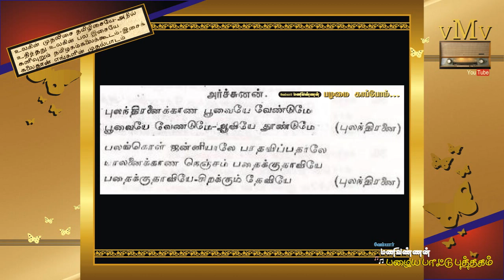PAVALAKODI (1934)--Pulanthiranai kaana--SANGEETHA PUDHAIYAL (vMv)--M.K.T. FIRST MOVIE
தமிழ் சினிமா திரைப்பட சங்கீதப் புதையல் (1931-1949)

தமிழ் திரை உலகில் பல சாதனைகளுக்கு முன்னோட்டமாய் அமைந்த,
தித்திக்கும் பாடல்களால் புகழ்பெற்ற, -(படத்தில் மொத்தம் 50 பாடல்கள்)-
 தமிழகத்தின் முதல் சூப்பர் ஸ்டாரான
"எம் கே தியாகராஜ பாகவதர்" அறிமுகமான,
"எம் கே டி - பாபநாசம் சிவன்" கூட்டணி
உருவாக காரணமாய் அமைந்த,
"பவளக்கொடி" திரைப்படம் 1934-ல் வெளிவந்தது-

கதைச் சுருக்கம் :

வருசத்திற்கொருமுறை வந்து பார்க்கிறேன் என அல்லிக்கு (எஸ்.டி. சுப்புலக்ஷ்மி)
செய்து கொடுத்த சத்தியத்தை மறந்து, அர்ஜுனன் (எம். கே.தியாகராஜ பாகவதர்)
சுபத்திரையிடம் (ஆர்.எஸ். சுந்தராம்பாள்) ஐந்து வருடங்கள் தங்கிவிடுகிறான்.
இதனால் பலத்த கோபம் கொள்கிறாள் அல்லி.

இதனிடையே அல்லியின் மகன் புலந்திரனின் தோழர்கள் அவனின் தேரை இகழ,
அல்லியிடம் வந்து விளையாட பவளத்தேர் வேண்டுமெனக் கேட்கிறான்.
"மாணிக்கத்தால் தேரியற்றி நானுனக்குத் தாறேண்டா" (பாட்டு எண் 7)
--என அல்லி சொல்ல, மகன் மறுத்து அடம் பிடிக்க,
"பவளமெங்கே விளைகிறது பாவையரே" (பாட்டு எண் 8)
--என தனது தோழிகளிடம் அல்லி வினவ,
பவளநாட்டை பற்றி அவர்கள் சொல்ல,
"யாரைக்கொண்டிந்தக் காரியம் செய்திடலாம் அறைவீர்" (பாட்டு எண் 9)
--என அவள் மீண்டும் கேட்க,
பவளநாடு சென்று பவளம் கொண்டுவர
அர்ஜுனனால் மட்டுமே முடியும் என அவர்கள் சொல்ல,
அல்லியோ "அன்பில்லாரை இங்கழைப்பேனோ;
சொந்த மனைவியும் மைந்தனையும் மறந்து;
ஐந்து வருடம் திரும்பாத பாதக நாதனை (பாட்டு எண் 11)
--என கோபத்தால் புலம்பி
வேறு வழியில்லாமல் அர்ஜுனனை வரவழைக்க,
புலந்திரனுக்கு உடம்பு சௌக்கியமில்லை என தர்மருக்கு கடிதமனுப்புகிறாள்.

கடிதம் கண்டு "அப்பா புலந்திரனே அருமை கண்மணியே" (பாட்டு எண் 17)
--என மகனின் நிலை எண்ணி புலம்பும் அர்ஜுனன்
அல்லியின் கோபம் குறித்து பயம் கொண்டு,
"கண்ணா கரியமுகில் வண்ணா;
அவள் சினம் தணிக்கும் பெருமையோ
உனக்கேயன்றி உரிமை எனக்கில்லை"--(பாட்டு எண் 20)
--எனப்பாடி கிருஷ்ணரை (எஸ்.எஸ். மணி பாகவதர்)
உடன் அழைத்துக்கொண்டு மதுரை சென்று,
"மாமதுரையாள் அரசி வந்தனம் தந்தேன்" (பாட்டு எண் 22)--எனக்கூற
அல்லி கோபத்தால் முகம் திருப்பிக் கொள்கிறாள்.

"தாளேன் மனஸ்தாபம் தயவே இல்லையா" (பாட்டு எண் 23)--எனப்பாடினாலும்
அல்லியின் கோபம் குறையவே இல்லை.
அப்போது ஒன்றுமறியாதது போல் அங்கே வரும் கிருஷ்ணர்
"தங்கையே அருமை தங்கையே உன்மணவாளனிப்படி ஏது நிற்கிறான்" (பாட்டு எண் 24)
--எனக் கேட்க "சும்மா இருங்கள் கண்ணனே;
சுத்த அபத்தம் உரைத்தல் இவர் தொழில்; நம்மால் முடியுமோ
நாய் வால்தனை நிமிர்த்தல்" (பாட்டு எண் 25)--எனக் கூற
"அர்ஜுனா உனக்கு தகுதியா அல்லி நிலை அறியாயா மடமதியா" (பாட்டு எண் 26)
--என கள்ளமாய் கடிந்து கொள்ள, கோபம் குறையும் அல்லி
"போனால் போகுது உட்காருங்கள் ஓ மன்னா" (பாட்டு எண் 31)--எனச் சொல்லி
மகனின் ஆசை பற்றிக் கூறி பவள நாடு செல்ல வேண்டுகிறாள்.

எட்டு நாட்களில் வருவதாக வாக்களித்து
கிருஷ்ணருடன் பவளநாடு செல்லும் அர்ஜுனன்
"அதி உன்னத பூங்காவனத்தில் ஊஞ்சலாடுவோம்" (பாட்டு எண் 38)
--என தோழிகளுடன் விளையாடும் பவளநாட்டு ராணி
பவளக்கொடியை (கே.கே. பார்வதிபாய்) கண்டு காதல் கொள்கிறான்.
"அந்தப்பவளக்கொடியின் மீதிலாசை மறப்பேனோ நானே -அந்தக்
காதலியில்லாமல் காலம் கழிப்பேனோ நானே" (பாட்டு எண் 41)
--எனக் காதல் பித்தம் கொண்டு புலம்பும் அர்ஜுனனை
அன்னப்பட்சியாக மாற்றி, அரண்மனை சென்று
"சொன்னபடி கேட்கும் அன்னப்பட்சி அம்மா" (பாட்டு எண் 42)
--எனக்கூறி பவளக்கொடியிடம் விற்று விடுகிறார் கிருஷ்ணர்.
"நான்முகன் நாமகள் வாகனமே வா" (பாட்டு எண் 43)
--என அன்னத்துடன் விளையாடும் பவளக்கொடி,
இரவில் ஒரு ஆண்மகனாக அன்னம் மாறியது கண்டு கோபமுற்று
கத்தியை  எடுத்து அவனை குத்துகிறாள்.
ஆனால் கத்தியோ புஸ்பமாலையாய் மாற திகைக்கும் அவளிடம்,
"அர்ஜுனன் நானடி மானே" (பாட்டு எண் 45) --என அவன் கூற
அர்ஜுனனையே மணக்கவேண்டும் எனும்
வைராக்கியத்துடன் இருந்த பவளக்கொடி மனம் மகிழ்கிறாள்.
இருவருக்கும் விவாகம் ஆகிறது.

எட்டு நாட்கள் ஆகியும் அர்ஜுனன் திரும்பாதது கண்டு
கடும் கோபமுற்று அல்லி
அவனைக் கொன்றுவிடுவதாக நிச்சயம் செய்து கொண்டு
பவளநாட்டிற்கு  வருகிறாள்.
இதையறிந்த கிருஷ்ணர் அர்ஜுனனின் ஆவியை கிரகித்துக் கொள்கிறார்.
திடீரென அர்ஜுனன் இறந்தது கண்டு பவளக்கொடி புலம்புகிறாள்.

அல்லியோ கணவனின் உயிரற்ற சடலம் கண்டு,
"புஜபலத்தில் உயர்வும் இணையுமில்லாப் புருஷ கேசரியே;
உனக்கிது சரியோ--விஜயா இது கனவோ நிஜமோ;
என்னை தவிக்க விடலாமோ--எனதறிவீனமும் ஆணவமும்
இவ்விதம் விளைந்ததுவோ;
மன்னித்தடியாளை ஒருமுறை பாருமையா" (பாட்டு எண் 48)--எனக் கதறுகிறாள்.

அங்கே வைத்தியராய் நிற்கும் கிருஷ்ணர்
அர்ஜுனனை கொல்வதில்லை என அல்லி வாக்குத்தத்தம் செய்தால்
அவனை காப்பாற்றமுடியும் எனக் கூற
அல்லியும் "உள்ளத்திருந்த வெங்கோபம் உடன்
எள்ளத்தனை மனத்தாபம் ஏதும் வள்ளல் விஜயப்பிரதாபன் மீது
இல்லை; இல்லையே" (பாட்டு எண் 49)--எனக்கூறி சத்தியம் செய்கிறாள்.
ஸ்ரீ கிருஷ்ணர் அர்ஜுனனை பிழைப்பித்து அனைவரையும் ஆசீர்வதிக்கிறார்...
புலந்திரனுக்கு பவளத்தேர் செய்து கொடுக்கப் படுகிறது...
--சுபம்--

நடிக நடிகையர் :

எம்.கே. தியாகராஜ பாகவதர் (அர்ஜுனன்)
எஸ்.டி. சுப்புலட்சுமி (அல்லி)
கே.கே. பார்வதிபாய் (பவளக்கொடி)
எஸ்.எஸ். மணி பாகவதர் (ஸ்ரீ கிருஷ்ணர்)
ஆர்.எஸ். சுந்தராம்பாள் (சுபத்திரை)
மற்றும் பலர்

பாடல்கள் : சங்கரதாஸ் ஸ்வாமிகள், பாபநாசம் சிவன்

இயக்கம் : கே. சுப்ரமணியம்

தயாரிப்பு : மீனாட்சி சினிடோன்

இந்தப்பாடல்--
பாடிய அரியதொரு பாடல்...

"புலந்திரனைக் காண"...
பவளக்கொடி (1934)
பாடலாசிரியர் : பாபநாசம் சிவன்
பாடியவர் : எம்.கே. தியாகராஜ பாகவதர்

-vMv
*பழமை காப்போம்*